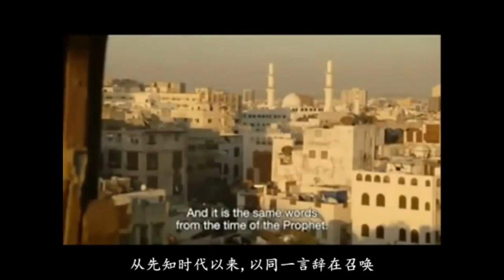British Journalist Moved by Hearing Azan for the First Time in the Middle East.